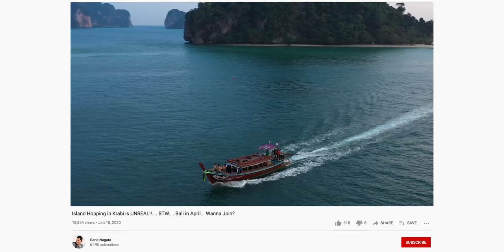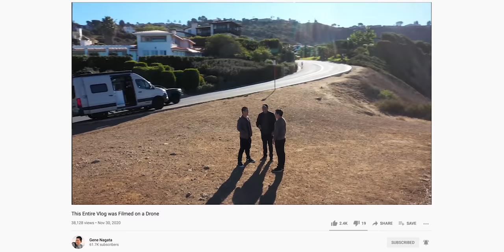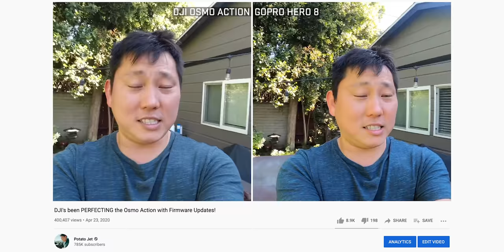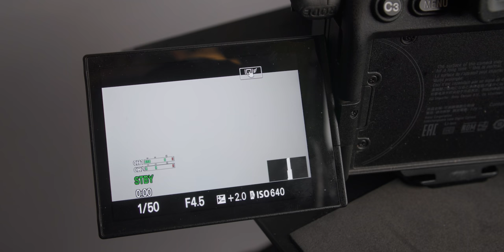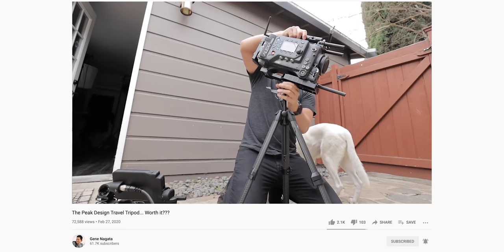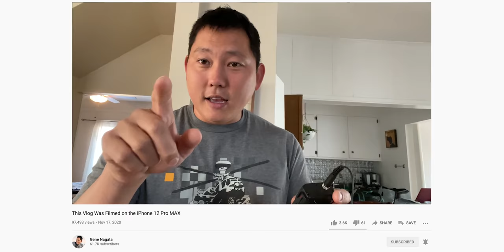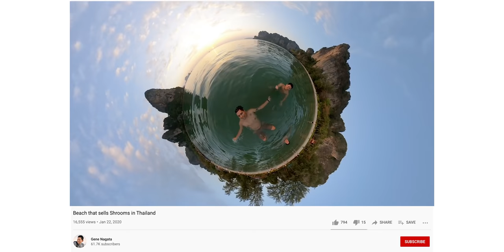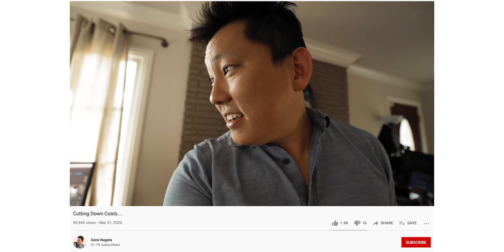I Vlogged Every Day for a Year | What I Learned & Favorite Gear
If You Want Your Toilet to be as baller as mine (Thanks Derar!)